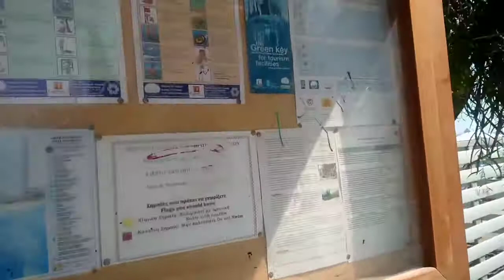ENJOYING THE AMAZING VIEW AT THE BEACH OF LIMASSOL CYPRUS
INCREDIBLY BEAUTIFUL PLACE AT LIMASSOL BEACH CYPRUS